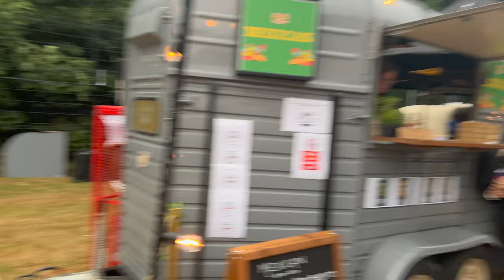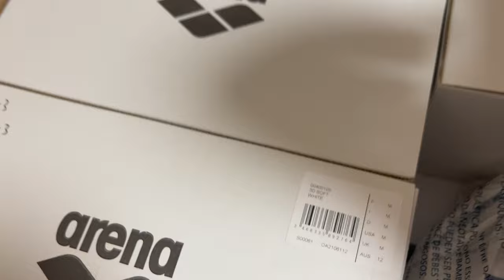LIFE IN THE COMMONWEALTH VILLAGE